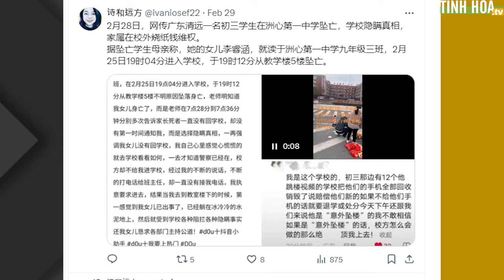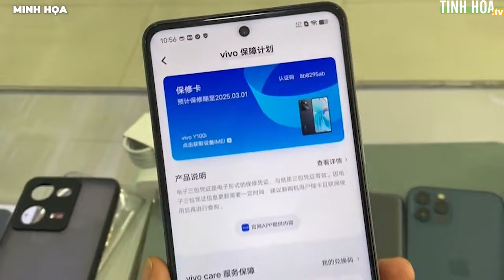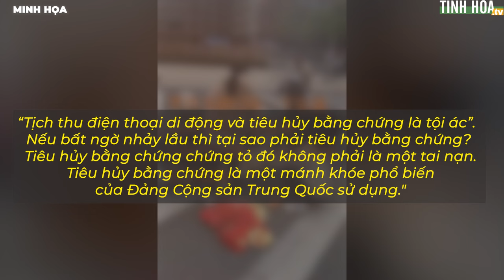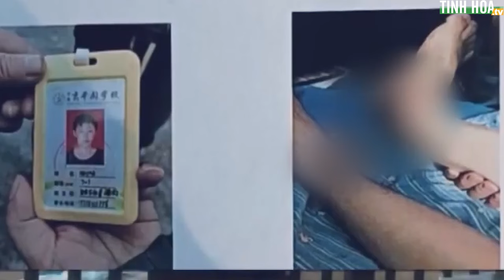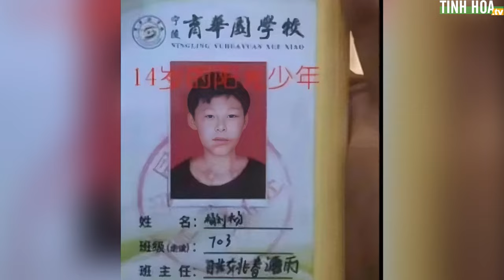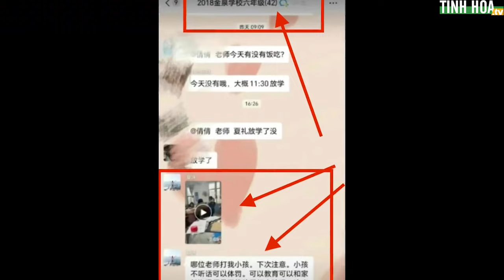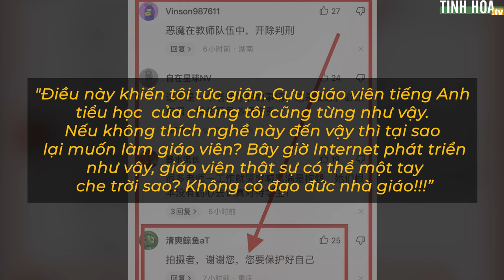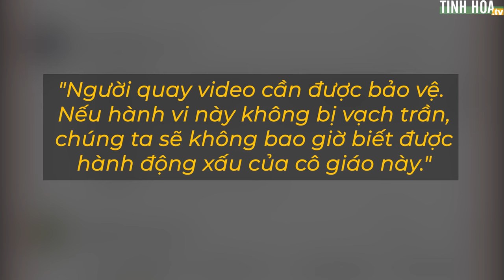Trung Quốc: Học sinh tử vong bất thường, nhà trường hủy chứng cứ, bịt thông tin | Tinh Hoa TV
Một học sinh lớp 9 ở Quảng Đông đã tử vong tại trường vào ngày 25/2. Nhà trường đã tịch thu và tiêu hủy điện thoại của các học sinh khác khi họ quay video, nhằm che giấu sự thật.

Còn người nhà của em học sinh xấu số thì đốt vàng mã bên ngoài trường để phản đối. Hầu hết thông tin liên quan đến vụ việc đã bị xóa.